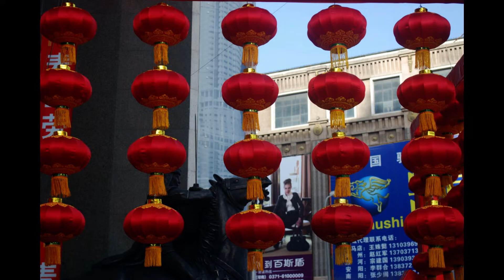🥀 Fijet Sodsai - Coral